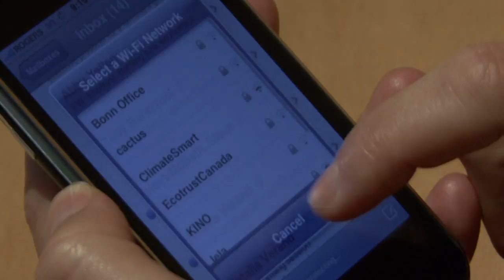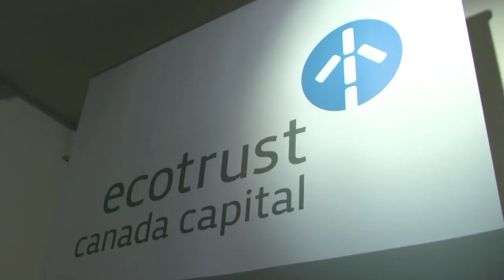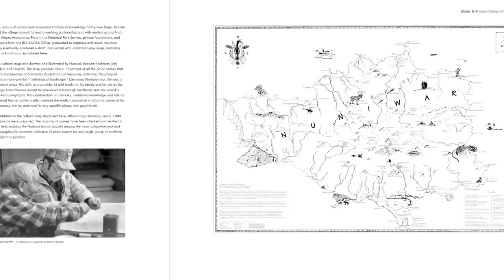Ecotrust Canada 2008 Annual Report (HD version)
Jacqueline Koerner, chair of Ecotrust Canada, and Ian Gill, President, narrate a video on the highlights of Ecotrust Canada's 2008 Annual Report.